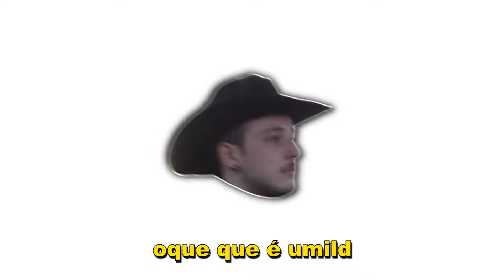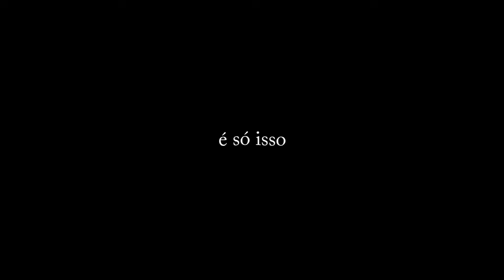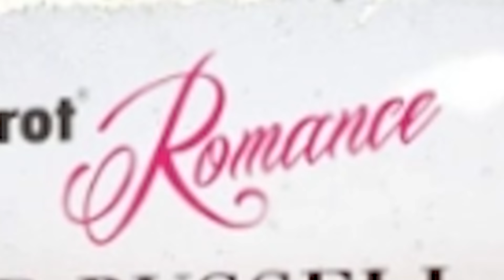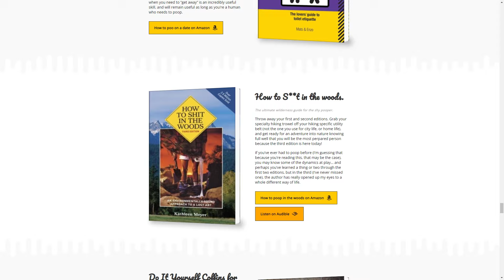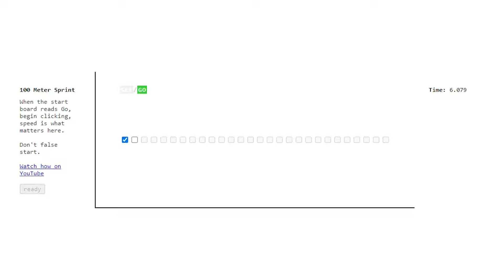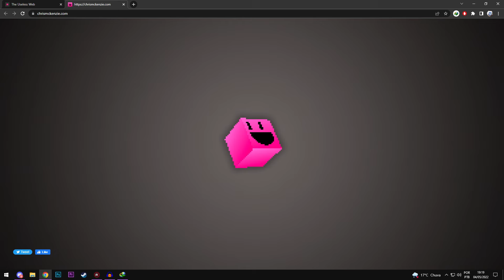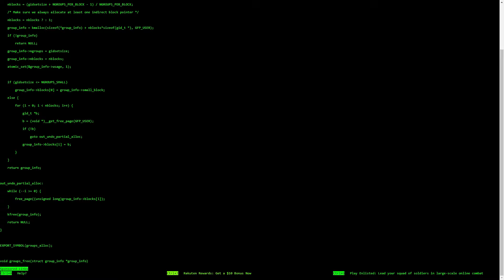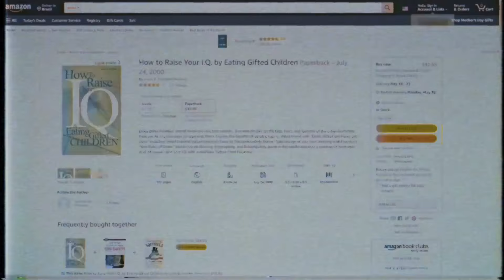OS SITES MAIS INÚTEIS DA HISTÓRIA! Ft. Foxy, Migs e Bilaw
@TocadoFoxy @HeyMigs @Kellerzons (no instagram)